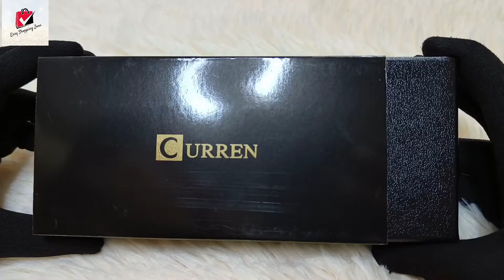CURREN 8275 Black Color Watch || Easy Shopping Zone || Bangla Watch Tutorial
For order, please visit our Facebook page or group: Easy Shopping Zone